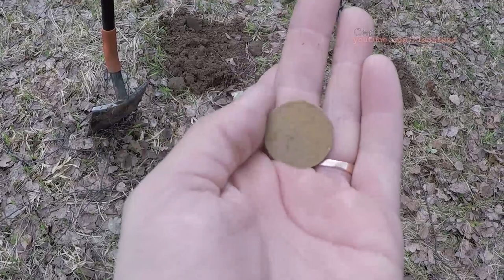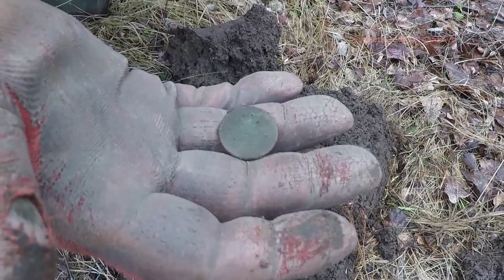Поиск монет Беркут 5 в лесу и на полях